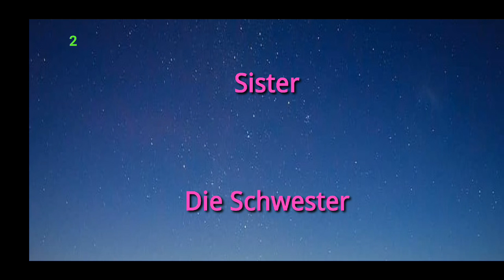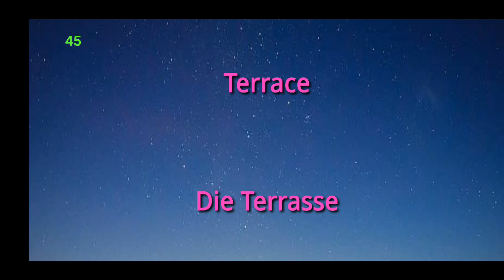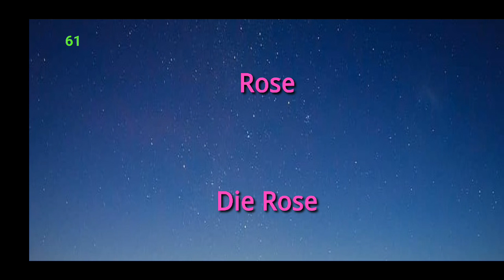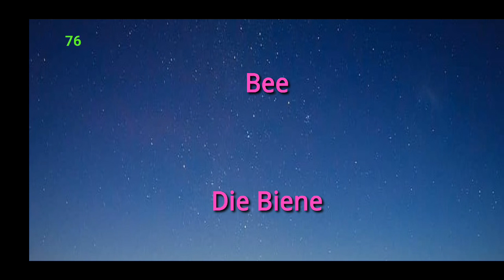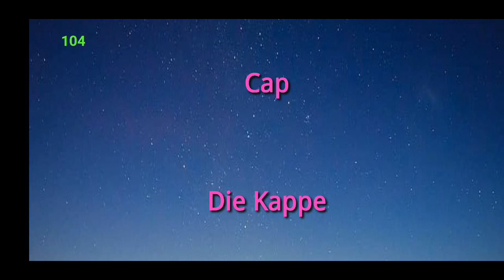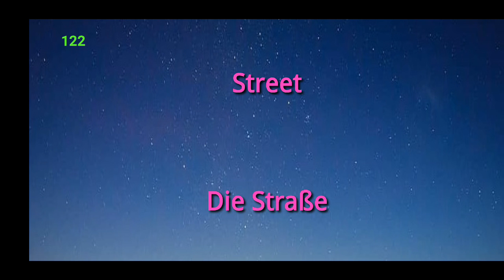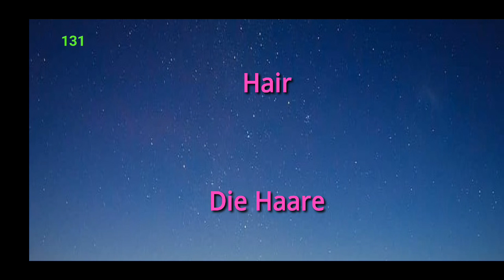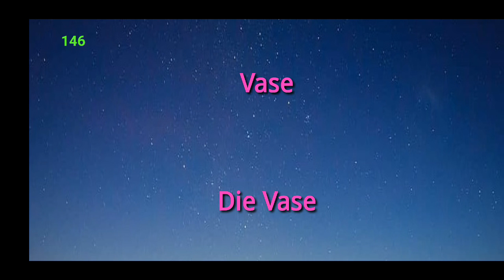English:German German Feminine Nouns that use "The" as "Die" Part1! Learn German While You Sleep!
You can learn German or any other language while sleeping or exercising or walking. The idea is to learn and reinforce knowledge by continuously listening. Our brain is magnificent and in a restful state by continuously listening to sentences or words, our brain starts retaining them.

This video specifies words translated from English to German and will teach you how to pronounce several words  in German.

These are great if you are preparing for German A1 and  A2 exams.

We have created many different videos for you to learn German. See the playlist for more details.

You can also listen to our other videos for learning different languages.